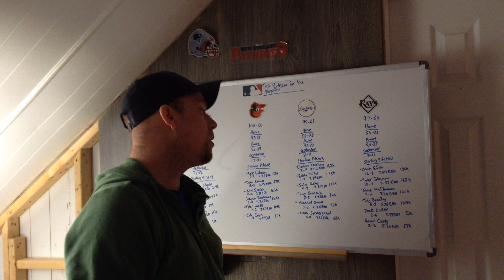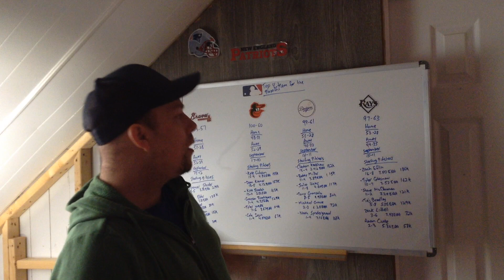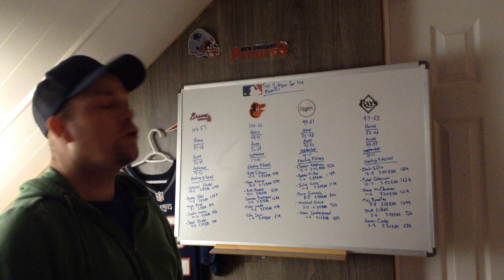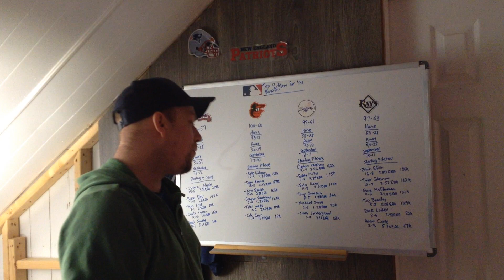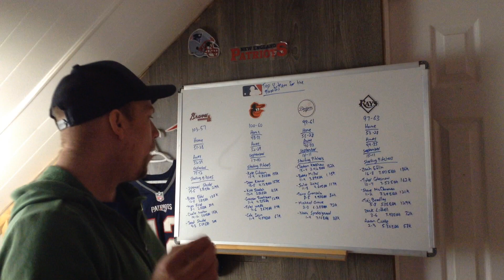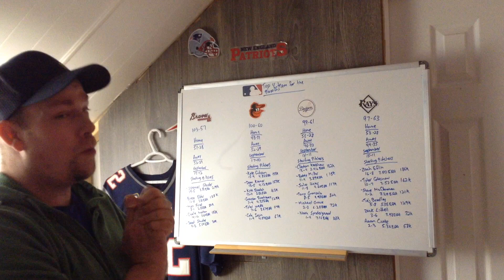MLB Top 4 Best Teams Going to the 2023 Playoffs